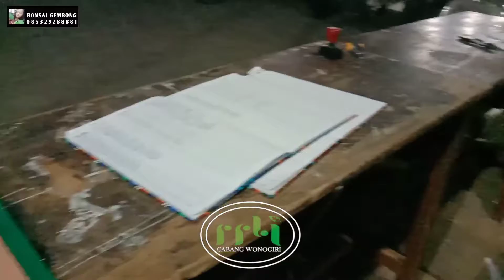Persiapan Pameran dan Kontes Bonsai Nasional Wonogiri 2022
Vidio kali ini menampilkan persiapan pameran dan kontes bonsai nasional tahun 2022 wonogiri.
Nyawiji ing bonsai bumi gajah mungkur

Tonton juga vidio di bawah ini seputar pameran bonsai